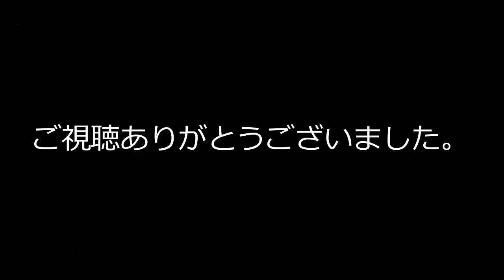Vlog #1 YouTube始めます！ / J3サッカー選手Vlog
J3でサッカー選手やってます！

Vlog初投稿です！
サッカー選手の日常をVlogで発信していきますので、

金弘淵 / キムホンヨン / Kim Hong Yeon

福島ユナイテッドFC → グルージャ盛岡(現 いわてグルージャ盛岡) → ヴァンラーレ八戸 → 奈良クラブ → ヴァンラーレ八戸